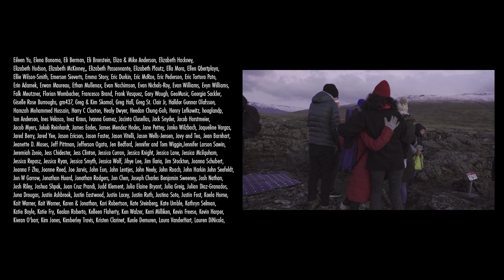Youth In A Roman Field - The Departure (Apartment Sessions)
"The Departure" is an illustration of the inside of my head - a conversation had with myself about an event that, though imagined for years, came to pass in an unexpected and wholly unremarkable way. I wrote it in Joshua Tree, CA, during a mentally-secluded weekend that involved a lot of hiking and writing down questions, trying to understand the divide between the life I was living and the one I'd envisioned - and why neither was ultimately satisfying. It was incredible to bring this song back to nature, to fully realize it in a physically wild, expansive place. - Claire Wellin

Music and Lyrics by Youth in a Roman Field
Arrangement by Luke McGinnis and Claire Wellin

Claire Wellin - Lead Vocal, Violin

Katie Martucci - Vocals, Guitar
Kevin Flood - Vocals
Julian Diaz-Granados - Vocals

Drew Krasner - Clarinet
David Engelhard - Alto Sax
Kai Sandoval - Trumpet
Emma Sundvik - Trumpet

Camellia Hartman - Violin
Darian Thomas - Violin
Zach Ivy - Violin
Jon Chen - Cello
Andy Taylor - Cello

Evan Tyor - Guitar
Daniel Emond - Banjo
Liam Lewis - Mandolin
Luke McGinnis - Ukulele
Devon Yesberger - Keyboard

Tracy Robertson - Beatbox
Mackenzie Shivers - Bodhran
Kevin Grossman - Handpan
Elliot Wallace - Percussion
Tim Talavera - Percussion
Rob Taylor - Upright Bass

Mixed and Mastered by Evan Tyor and Jen Kraus

Engineered by Jen Kraus, Kevin Grossman and Evan Tyor

Powered by Sun Lab Studios

Filmed by Liz Maney, Stephen Michael Simon, and Stephen David Grant

Logo & Iceland Animations - Brian Plautz
Song Title Handwriting - Claire Wellin
Location Title Handwriting - Josh Coplon
Handwriting Vectors - Chris Sim
Iceland Poster - Jérémy Pailler

Icelandic Manager - Inga Marie Hjartardottir
US Manager - Josh Coplon
Kitchen Captain - Austin Jarvis
Additional Instruments Provided by - Sölvi Jónsson

Special Thanks to all of our Indiegogo Friends.
This was made possible by all of you.
Our hearts are full. Thank you.

Thanks to our Patrons, who make these videos possible.